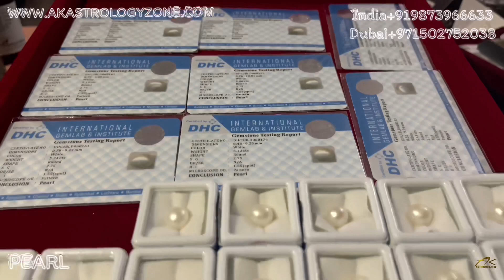NATURAL PEARL CERTIFIED GEMSSTONES BY AMITKAPOOR